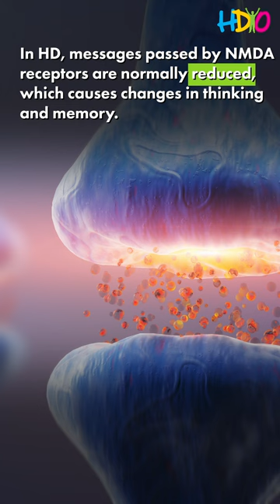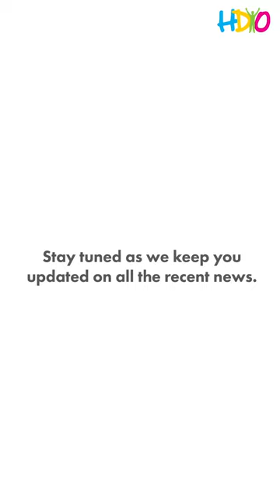HDYO Research Video Series: SURVEYOR opens the door for drugs that treat cognition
This edition of the HDYO Research Video Series, we look at the article, SURVEYOR opens the door for drugs that treat cognition. Sage Therapeutics announced results from SURVEYOR, a trial that looked at cognitive changes in people with HD, and tested short-term safety of dalzanemdor. The study was small but met key goals, and additional trials are in progress.